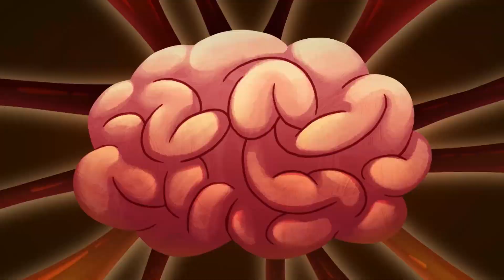Wir sind die Maulwürfe | ARCHIBALD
Wer hätte gedacht, dass die Crackridge-Banditen in Wirklichkeit eine Gruppe unglaublich talentierter musikalischer Maulwürfe sind?! Die neue Serie von DreamWorks Jr., Archibald's Next Big Thing von Tony Hale, erwartet dich mit einer Reihe Überraschungen. Ab 6. September auf Netflix!